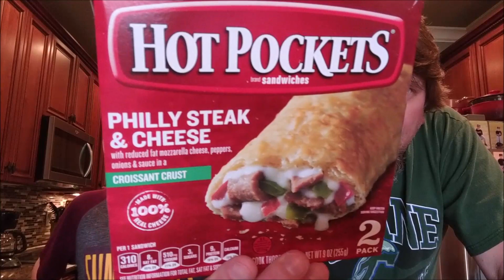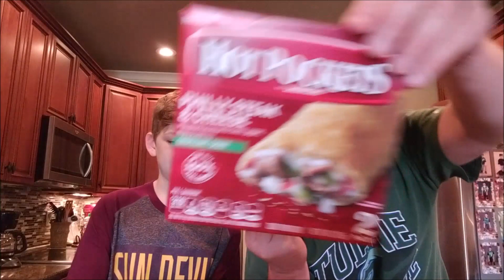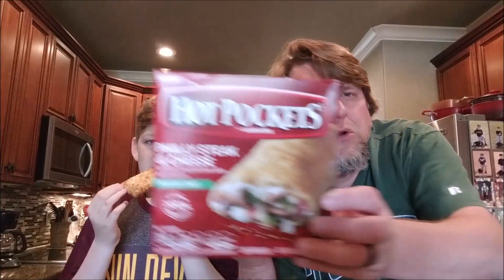Philly Steak and Cheese Hot Pocket!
Never had this exact flavor, but I've had hundreds of Hot Pockets over the past 47 years.  Huddy's had quite a few too...Here we are trying out the Philly Steak & Cheese version!